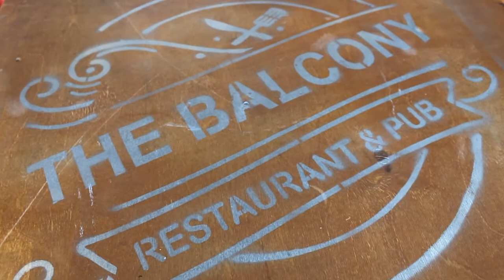Nude Photo Exhibition By Flo Mokale on SBALIS Birthday at the Balcony Restaurant & Pub.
The Streets of Katlehong Hip Hop is reborn. Axolile "SBXLI/NowIam_AL" celebrates his birthday at the Balcony Restaurant and Pub with Flo Mokales Nude Exhibition . Dj Doller a leading DJ Hip Hop in the Katlehong,Voslorus and Thokoza Scene and the Hype Magazine and Kasi FM music compiler also attended the show. The whole NowBonOld squad Bonang "Crack" Wiseman Mokale ,Khethang Morimohole, Mathabo Jonas, Lungelo Mke, Ntando Mke / Caustic Chemical , Akhona Mke and Pelo was there.

Peformances by Vigorous Sound, Quinti4Tune, Ntando of Solid Soul and Zimbali the H.B.D Zimabali dedicated her song to the original King/God of Katlehong Hip Hop "SBALI"